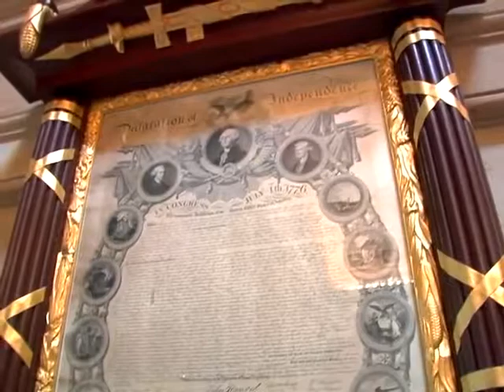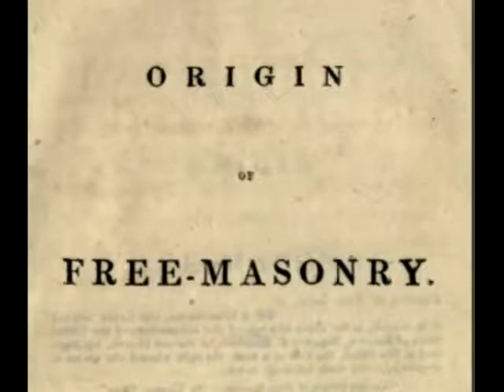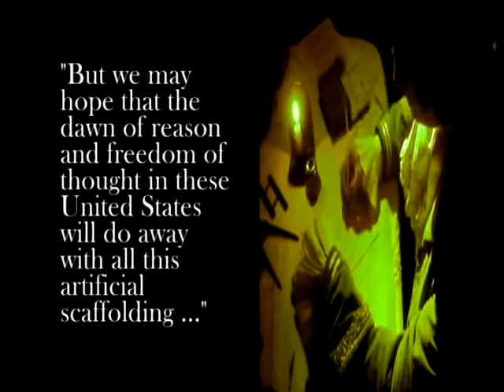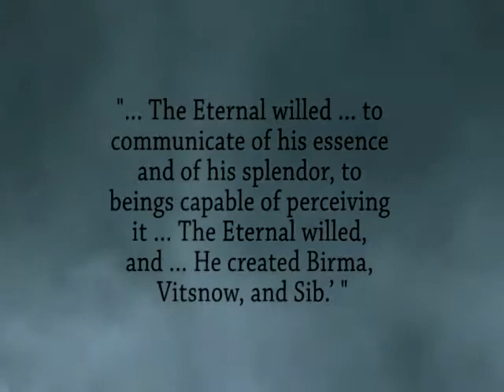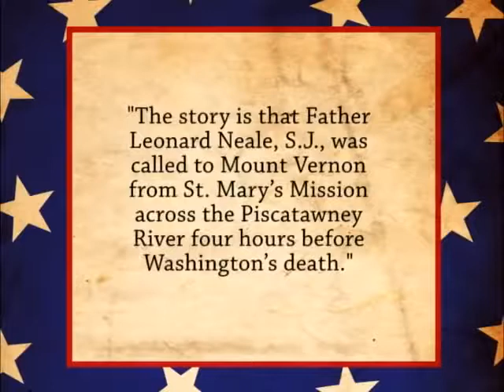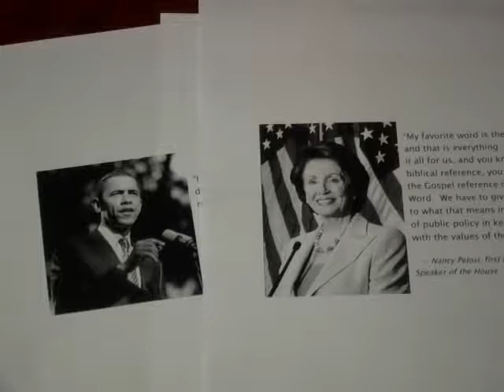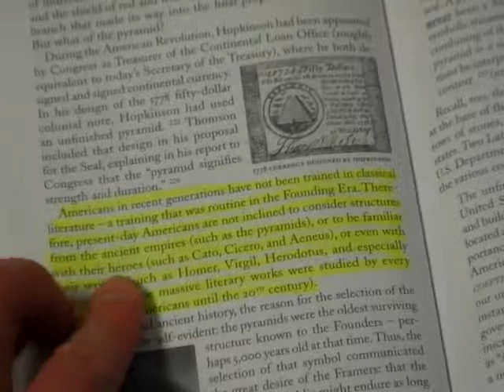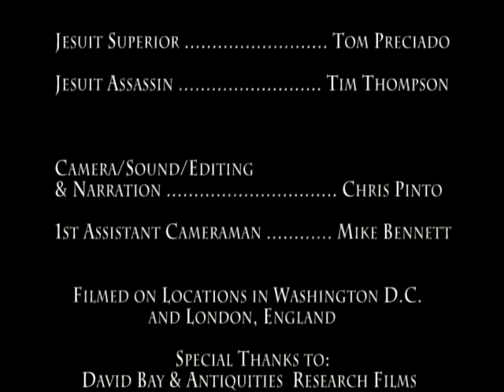The Hidden faith of The founding fathers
Christian J Pinto made this film.  For further insight into the masonic/jesuit history of the USA read the book Rulers of Evil by F Tupper Saussy.